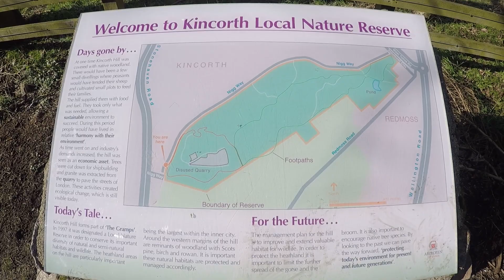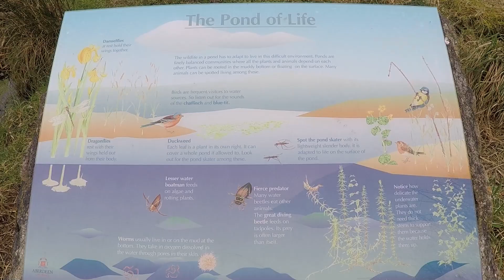A very short hike over Kincorth Hill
I go for a short walk over Kincorth hill and have a little explore of the area try to find a small disused quarry.
Kincorth Hill is on the south side of the City to the south of Kincorth and encompasses a series of paths running across the hillside, through areas of coniferous & deciduous woodland, grassland, scrub, heath and past a pond. Good for Bird watching, nature and dog walking with areas to stop have a seat and enjoy the views across the city.

Leave a comment in the comment section and give this video a big thumbs up too!
A huge thank you to everyone out there who has supported this channels growth and to those who have already claimed their outdoor community membership.

Join The Outdoor Community on Reddit:
A place where you can share your outdoor moments and memories while connecting with other outdoor enthusiasts, explorers and film makers.

(Intro tune - Country Cue 1 by Audionautix)